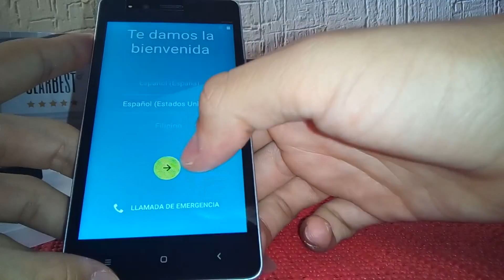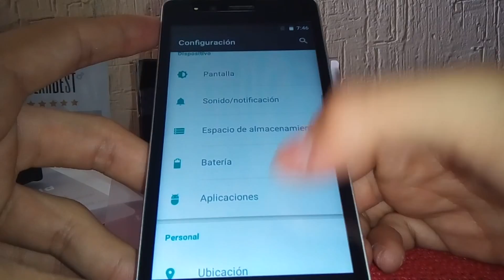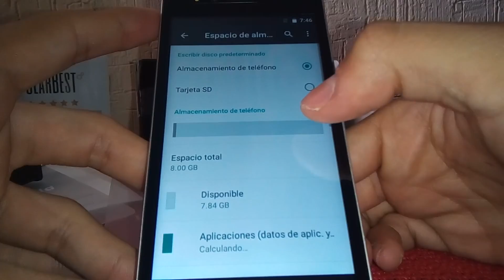VKworld F1 3G Smartphone - Unboxing! - Primeras Impresiones - EN ESPAÑOL - Gearbest